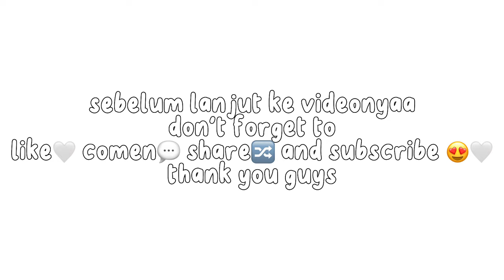POV : BACON YANG DIHINA TIBA-TIBA MENJADI KAYA !!?🙀❕|| Percakapan Roblox 💭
hai haii 👋🏻👋🏻👋🏻
kembali lagi di channel aku guyss 😆🤍
this is my second video in this account guys😺, so di video kali ini aku buat video tentang "ROBLOX STORY" atau "POV : PERCAKAPAN ROBLOX" 😸❤️‍🩹

☁️ usn : @sweetyyyyymiraaaa
🌷 display name : Miraa

🎮 game : roblox
🌆 map : mukbang tower

saran konten dong guys, aku bingung banget kedepannya bikin video apa😔❤️‍🩹

byee see u next video guyss👋🏻👋🏻👋🏻